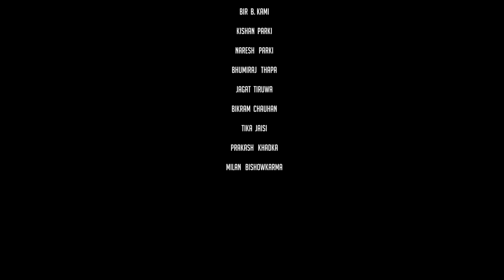New Nepali Super Hit D.J Song.2019/ 2076 Aayo Laure DJ bajaideu.by Lokendra B.C Rapper Jagat Tiruwa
➤Song - Aayo Laure DJ Bajaideu
➤Vocal - Lokendra B.C
➤Lyrics -  Lokendra B.C
➤Audio/video -Jaya Sangit Music pvt.ltd
➤Rapper - Jagat Tiruwa
➤Director - Bikram Chauhan
➤Camera - Prakash Khadka
➤Editor - Milan BiSHOWKARMA
➤Artists - Bikram/Tika Jaishi
➤Post Production - B star Filmsarketing jayasangit music pvt.LtD,